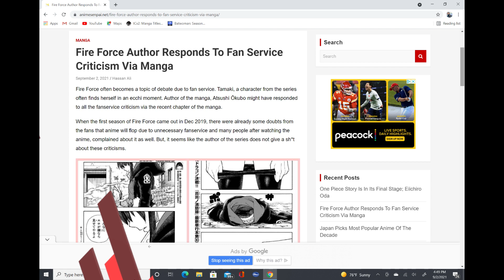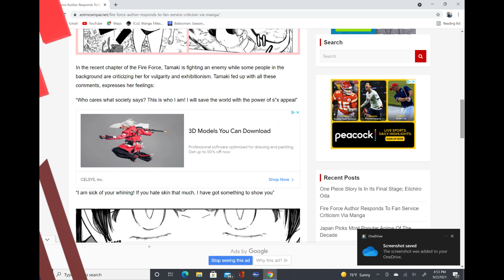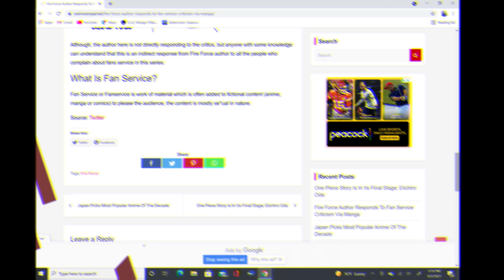Fire Force Author WRECKS Twitter Warriors for Tamaki!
I just wish more authors of anime and manga took this route! Shut down the haters!